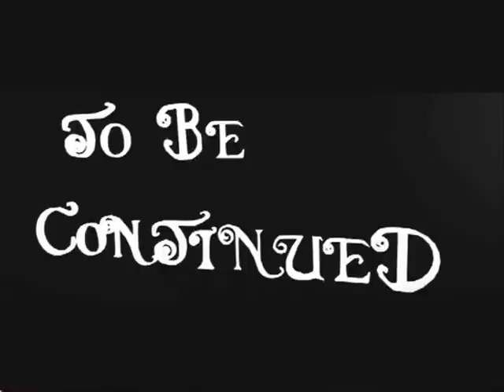LBP 2 Music Video - Final Fantasy XIII-2 - New World - Charice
Listen and have a look at the Final Fantasy XIII-2 Theme Song - New World - by Charice, Serah's Theme - Memories - , Noel's Theme - Final Journey - and the Intro - Wishes - . I created all songs in a piano based version with the music sequencer. My music video is based on the FF XIII-2 in game story. Hope you'll all enjoy :) I wish you a great day, greetings Dini.